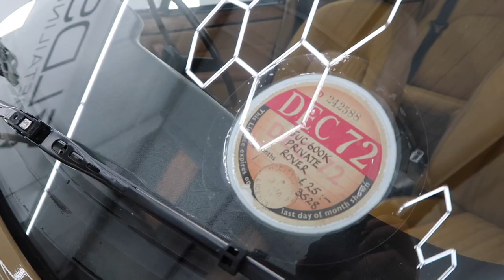The oldest car I've ever worked on! 1972 Rover 3500 V8 Detail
The older the car, the more rewarding I seem to find detailing them! Enjoy the process of bringing this classic back to its best.

► Links to my frequently used products

Handheld Lights
Main Camera
All Purpose Cleaner
Short Trigger Lance
Foam Lance
Snow Foam
Glass Cleaner
Wheel Cleaner
Wheel Brushes
Detailing Brushes
Clay Bar
Wash Mitt
Drying Towel
Ibrid Polisher
Big Polisher
Mini Polisher
Microfibre Towels
Magic Sponge/Eraser